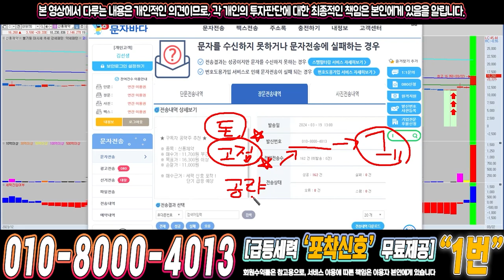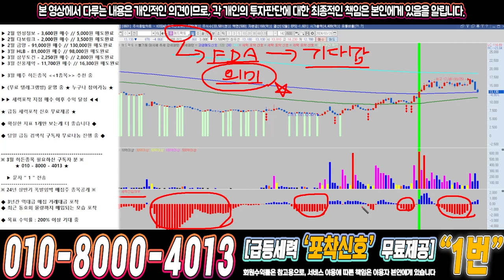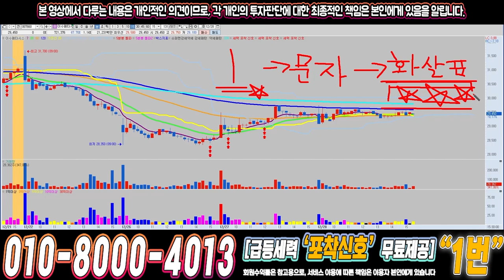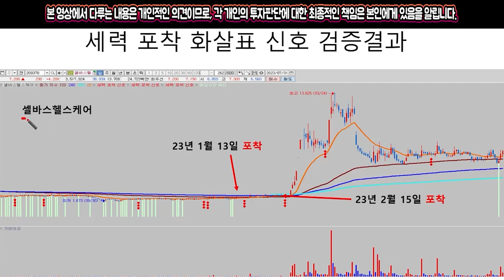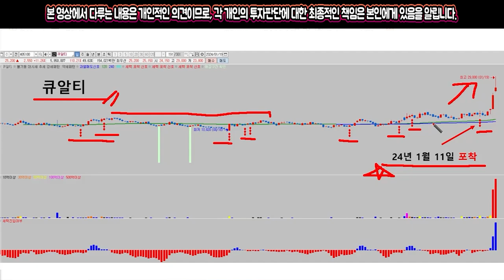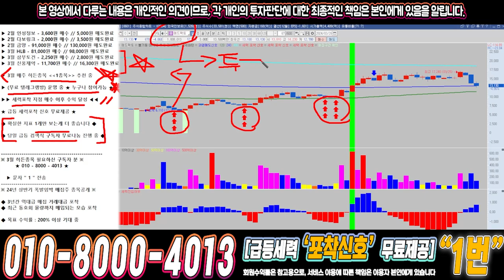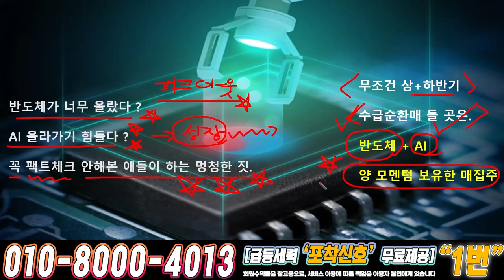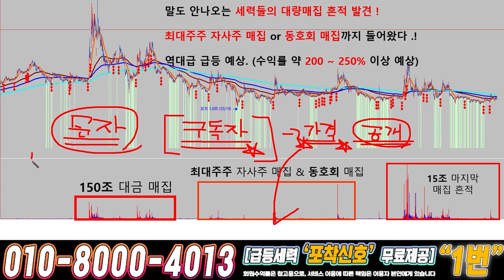메드팩토 ) 드디어 4월에 큰거하나 옵니다!!